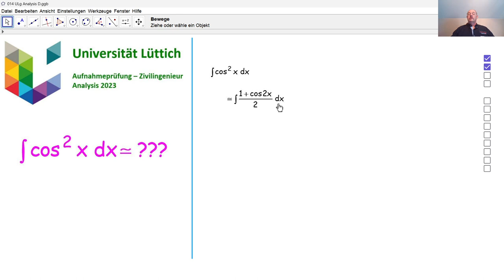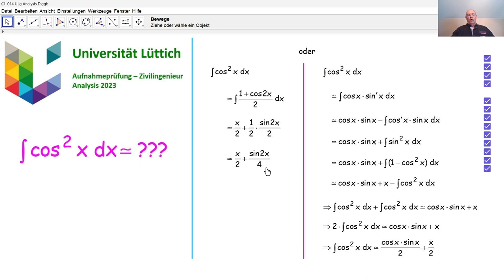Aufnahmeprüfung Universität Lüttich - Analysis 014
Wir beantworten eine Unterfrage bezüglich einer Stammfunktion, die in 2023 an der Universität Lüttich bei der Aufnahmeprüfung Zivilingenieur gestellt wurde.